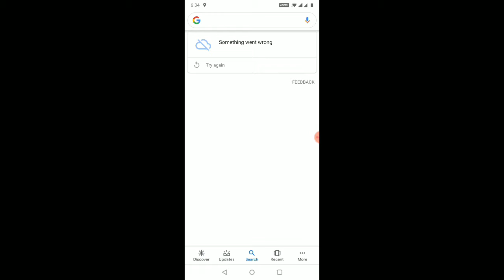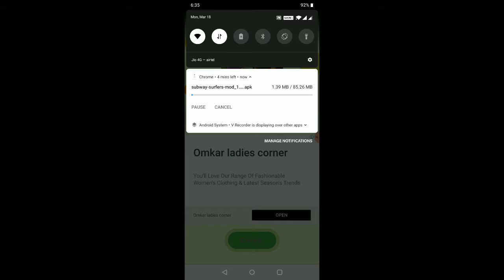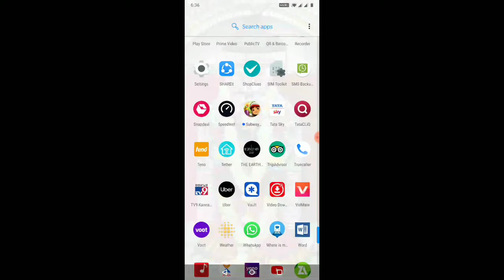How to get unlimited coins and key